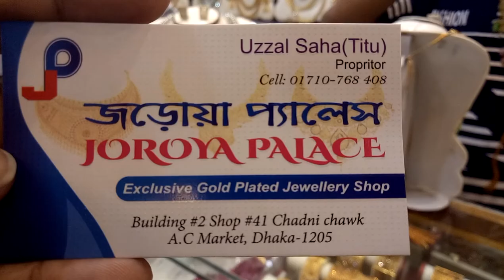পাইকারি দামে বিভিন্ন ধরনের কানের দুল কিনুন/earring collection & price(falak angel)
shop name: (joroya palace)

address:shop no,41,building no.2 chadni chawk a.c market,dhaka-1205

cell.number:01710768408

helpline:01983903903